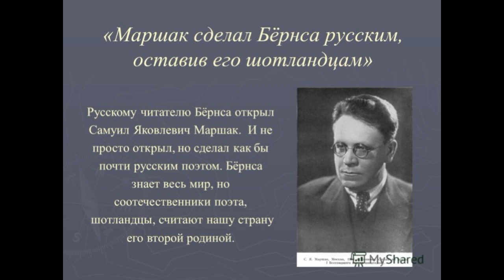В горах моё сердце — Самуил Маршак — читает Павел Беседин